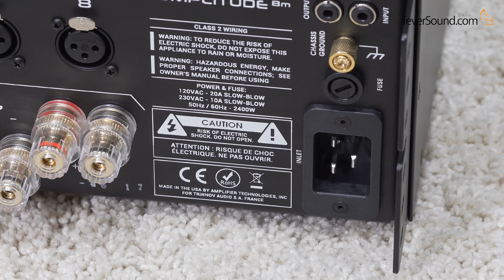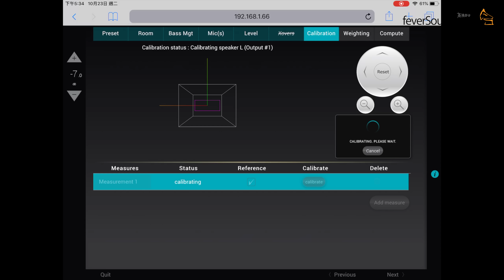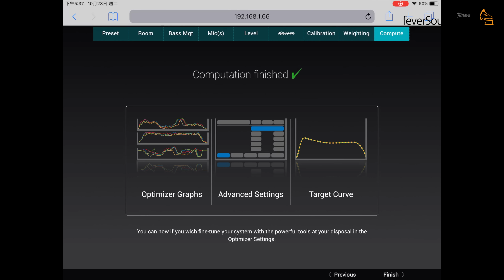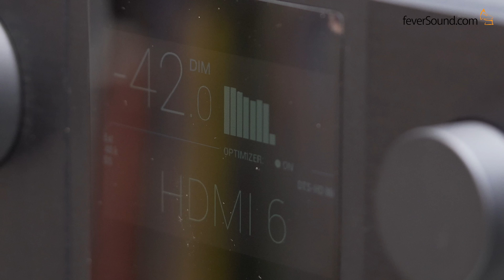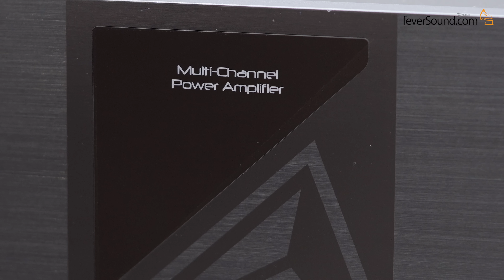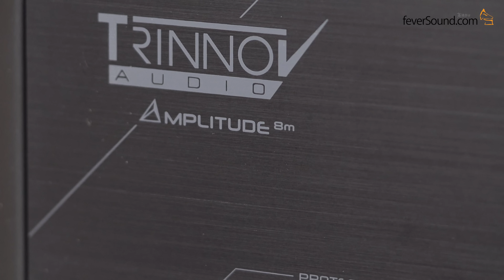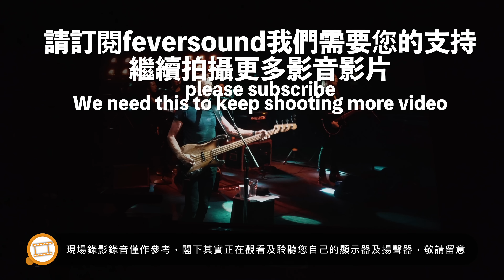[內建字幕] Trinnov Altitude 16 加 8M 後級落場實試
Trinnov Altitude 16 售價：HK$136,450
Trinnov Altitude 8M 售價：HK$59,950
查詢：米樂數碼影音 25215999